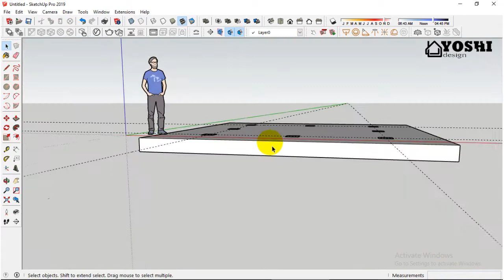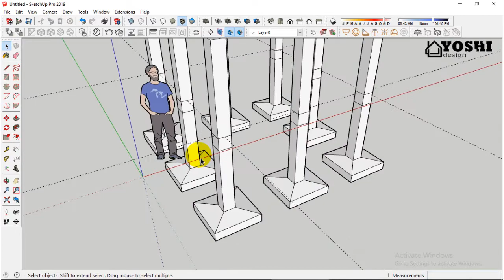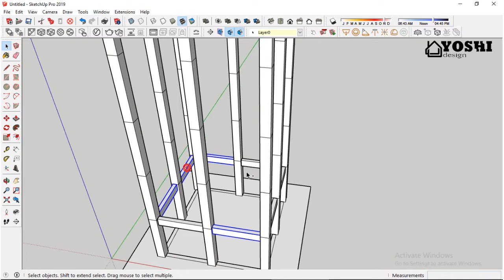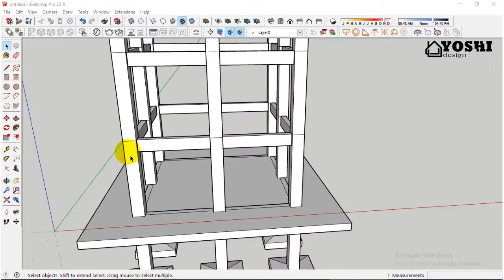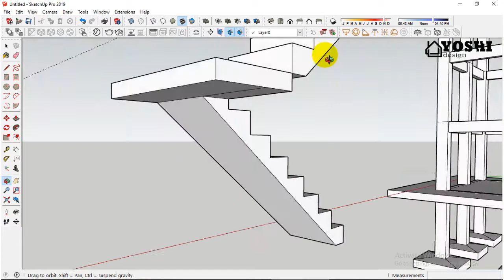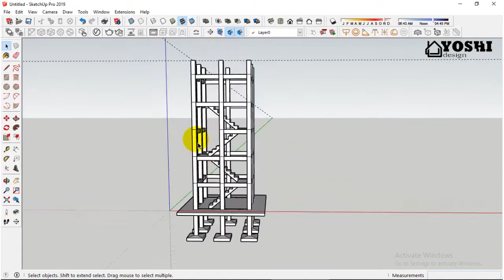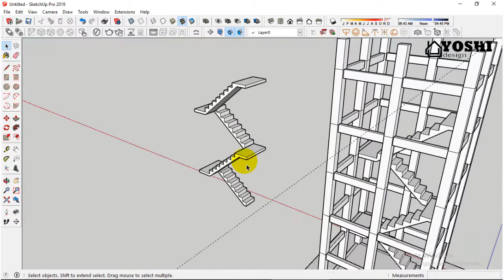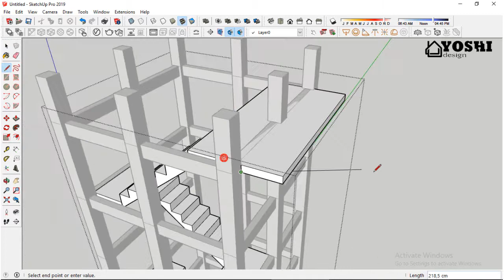membuat struktur Panjat tebing di sketchup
membuat struktur Panjat tebing di sketchup adalah sebuah video tutorial dimana saya disini membuat sebuahperencanaan untuk project pembuatan Arena Panjat tebing.oke bos ku selamat menyimak ajah video tutorial cara membuat struktur Panjat tebing di sketchupnya, mudah - mudah dapat bermampaat, terimakasih.

temani secangkir kopi saat menonton, biar tetap santuy.

untuk melanjutkan video tutorial Bag.2 atau pembuatan bagian realingnya, silahkan klik link dibawah :

hatur nuhun subreknya.